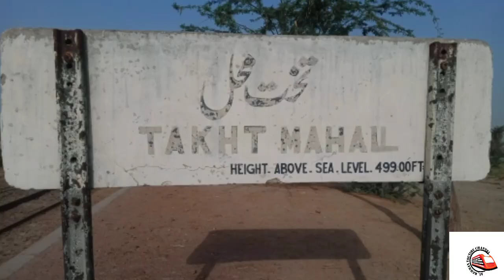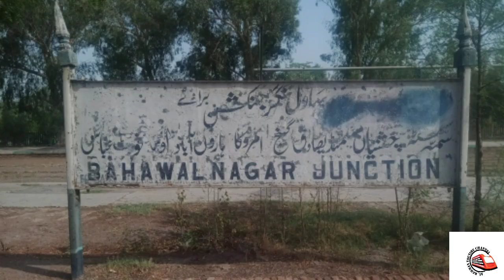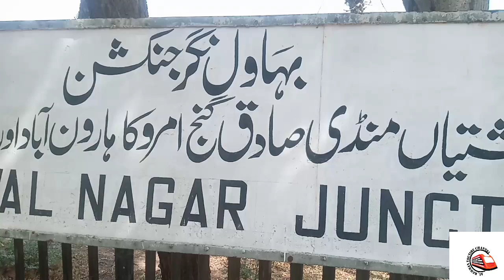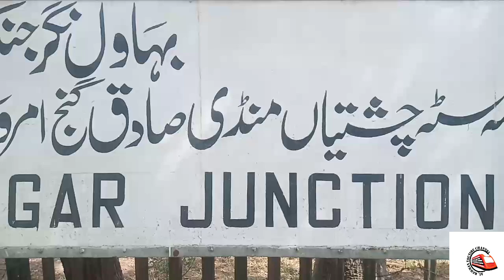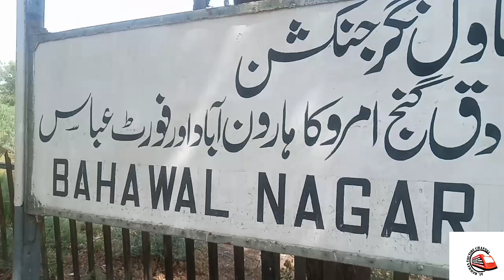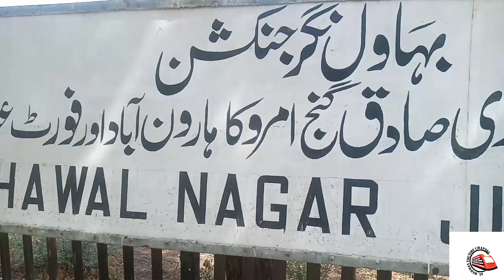Samasata to Bahawalnagar railway track,maintenance of track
This video consist of the information Pakistan railways,AL REHMAN Youtube,Samasata to Bahawalnagar railway track,maintenance of  railway track,,Sama sata junction,Bahawalnagar junction,Mandi sadaq gang junction,Track to Bahawalnagar junction,Bahawalnagar or chishtian sy karachi tk rail service bahal,Chishtian railway station,amroka,mandi sadiq gang,Rent of train,Samasata junction to bahawalpur railway station.Railway track ki bahali,samasata sy mandi sadiq gang rail service bahal,railway bahali ka kam,chishtian rail gari bahal,Bahawalnagar to Haroonabad,Faqeer wali and fortabbas rail service,Cpec rahdari,Madrisa railway station,Takhtmehal railway station,2000 hourse  power engine will be run on this track,kanta system,cabin system,working of FWO,this railway track should be link with lahore form mandi sadaq gang or amroka,railway track from bahawalnagr to DEhli india,karachi to Dehli Inida rail service,
and the below are the links of videos already uploaded baddar express, 46 down pakistan express Arival and departure of all trains 10down Allama iqbal express Badar exprees Badami bag railway station Orange line matero train Narrowal passenger Awam express Okara city and cant railway station Samasata railway station Bahawalpur railway station Harronabad railway station Fortabbas railway station Hasilpur railway station Bakhshan khan railway station Chishtian railway station 39 up jaffer express
maintance of railway track